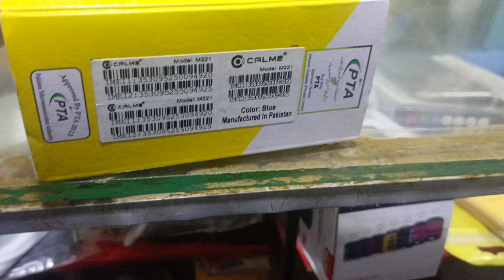Blue Color Keypad Mobile Best Phone